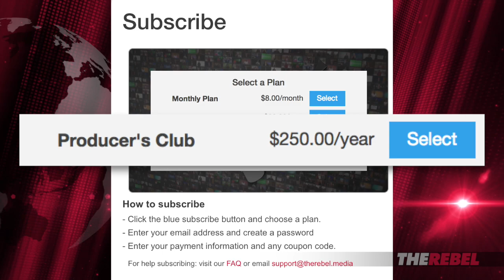Ezra Levant: The Rebel Live Calgary UPDATES — Speakers, Producer's Club reception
Ezra Levant of TheRebel.media announces NEW speakers for The Rebel Live event in Calgary on Saturday, November 10, 2018! PLUS if you are a Rebel Producer's Club member, there's a bonus for you!